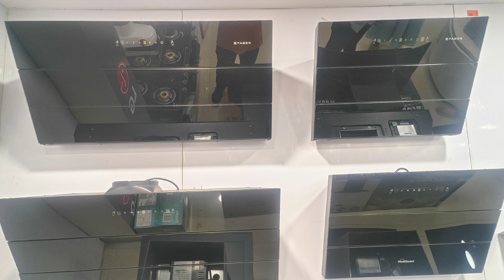చిమ్ని కొనాలనుకుంటున్నారా? ఇవి తెలుసుకోండి || chimney buying guide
For Auto sense chimneys 👇
Cromton 90cm
Crompton 60cm
Faber 60cm

The below are the amazon links with 60% discounts please have a look
High suction power with moderate  noise chimneys
Elica 90 cm
Faber 90 cm
Hindware 90 cm

Medium suction power with low noise level chimneys
Elica 60 cm
Faber 60 cm
Hindware 60 cm
Low suction power with budget friendly Chimneys
Elica 60 cm
Faber 60 cm
Hindware 60 cm

నా వీడియో నచ్చితే నన్ను కొంచెం ఉతేజ పరచలనుకుంటే ఒక్క లైక్ ఒకే ఒక్క లైక్ 👍🤩🤩🤩❤️

మేము చిమ్ని అల్యూమినియం పైప్ లు సప్లై చేస్తాము కావలిసిన వారు
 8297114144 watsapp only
Box included
Aluminum pipe Length -10ft
dia - 5.5"
cowlcover/cap
Aluminum Foil Tape - 2mtr

My other recent videos please have a look 🤩